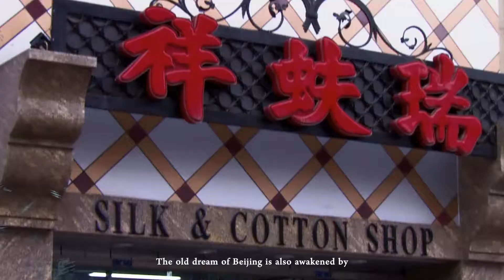China Ice and Snow Tourism Short Video - Beiiing 梦幻冰雪之旅——中国北方冬季旅游短视频展播 北京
The silver-coated city of Beijing holds all its good wishes within and beyond its tall red walls, and in the setting sunlight, it gently recites "a fall of seasonable snow promises a good harvest". Shichahai ice rink holds the annual Winter Olympics for the local people, and the Beijing Winter Olympics arena is ready for the guests to enter and dance. The Bird's Nest and the Water Cube, still reverberate with the passion of the Olympic track; while Sanlitun and the CBD, are constantly refreshing the front line of trends. The colours of the city are mixed, and the spirit is inclusive and open. This is where the vibrancy and vitality of Beijing lies.

银装素裹的北京城，把一切美好的祝愿都存放在高大的红墙内外，在落日余晖中，轻轻念着“瑞雪兆丰年”。什刹海的冰场是老百姓一年一度的冬奥会，北京冬奥赛场盛装待发，只待贵宾入场共舞。鸟巢、水立方，仍在回味着奥运的激情赛道，三里屯、CBD，不断刷新着潮流的前线。城市的颜色是五彩的，而精神是包容开放的，这是北京的生机与活力。

Facebook: China Cultural Center in Stockholm
Wechat: 斯德哥尔摩中国文化中心